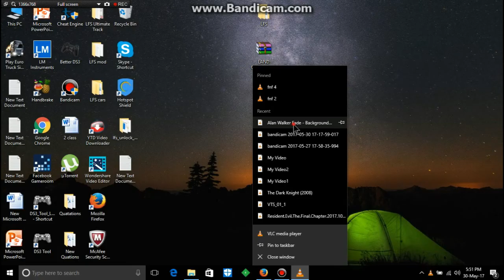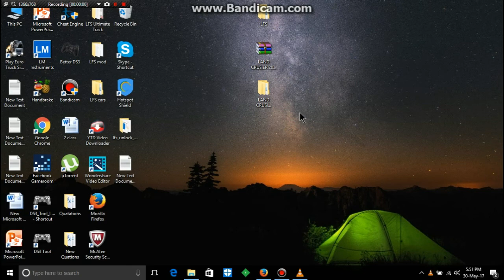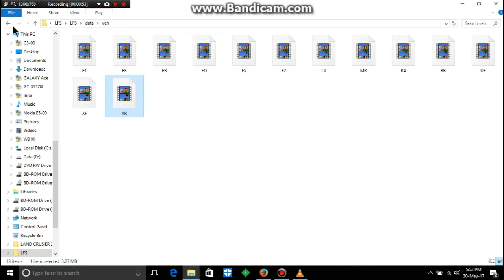LFS Toyota Land Cruiser 2016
LFS Toyota Land Cruiser 2016 V8

If you want more cars comment me.

My System:
Processor: Intel(R) Core(TM) i3 CPU @ 2.40GHz
Ram: 4.00 GB (2.93 GB usable)
32 bit Windows 10

About Game:

Live for Speed (LFS) is a racing simulator developed by a three-person team comprising Scawen Roberts, Eric Bailey, and Victor van Vlaardingen. The main focus is to provide a realistic racing experience for the online multiplayer game and to allow single player races against AI cars. Users can set personal bests which can then be uploaded to LFSWorld in hotlap mode, and take driving lessons in 'training' mode.

LFS is entirely distributed via the Internet. It can be downloaded and installed for free from the official website, but unlocking all of the features requires purchasing a license.[1] Without a license it functions as a feature-limited demo, with only one track and three cars available.

Gameplay

LFS features input support for steering wheels, mice, keyboards, joysticks, and gamepads. It supports output to 2D and 3D including virtual reality goggles like Oculus Rift.

Races can either be set to end at a certain amount of laps, or be set to run for a certain length of time, as seen in endurance racing. There is support for refueling and tire changes in pit stops and mid-race adjustment of pit strategy. Pit lane speed limits of 80 km/h (50 mph) are enforced by penalties similar to those seen in real motorsport, including drive-through, stop and go, or time penalties. Starting grids can be determined at random, from the finishing positions in the previous race, or from the results in a qualifying period before the race.

A training mode is included to help drivers acquaint themselves with driving skills and the handling characteristics of each car. The lessons cover subjects such as cornering, throttle and brake control, and negotiating opponents. To pass each lesson, the lesson must be completed within a certain set of objectives. They are arranged as in sets, one for each car and ordered from slow to fast. Each lesson must be completed before advancing to the next, however, completing them is not necessary to unlock cars, as all are available in any other mode from the beginning.
Simulation

Among other things, the physics engine simulates tires, the suspension, aerodynamics, the drivetrain, several gearbox types, clutch overheating, car body damage, and engine damage. The tire model features dynamic wear, dynamic dirt, flat spots, hot spots and tire wall deformation.

The simulator supports 3D devices, including 3D TVs, headsets, projectors, the HTC Vive, and Oculus Rift (both DK1 and DK2, from version 0.6F and 0.6G[2]).
Cars
LX4, a lightweight two-seater sports car

The S2 release offers a total of 20 different vehicles. They range from beginner-friendly models to cars more suited for players with more experience. There is a broad power spectrum, ranging from under 100hp to over 700hp. The cars range from fictional sports cars, GT DTM-like race cars and former JGTC series cars to road legal hatchbacks.[3]

While LFS' car selection mainly includes fictional cars, it also has five real officially licensed cars:

    BMW Sauber F1.06
    Formula BMW
    McGill University's Formula SAE (in conjunction with McGill Racing Team)
    Valmet RaceAbout 2003 concept sports car designed by Helsinki Polytechnic Stadia
    Volkswagen Scirocco (announced, not yet released)

Tracks
LFS has seven different fictional track areas, including one loosely based on eastern central London, one based on Jamaican surroundings and one near Kyoto, Japan. Each one of them has several different configurations and each of those can be also driven in reversed configuration. The simulator also contains a laser-scanned version of Rockingham Motor Speedway as part of the S3 license.[4] Additionally, users can create their own custom layouts using cones and other objects with the in-game autocross editor; the two car park environments in the game are useful for creating such layouts.

Developer(s)  Scawen Roberts, Eric Bailey and Victor van Vlaardingen
Publisher(s)  Scawen Roberts, Eric Bailey and Victor van Vlaardingen
Release

    Stage 1
    13 July 2003
    Stage 2
    24 June 2005
    Stage 3
    19 December 2015

Live for speed system Requirements:

System requirements. Minimal system : 1 Ghz CPU, 3D accelerated video card, 128Mb system memory, 400Mb free HD space. LFS will run on any Microsoft Windows system.